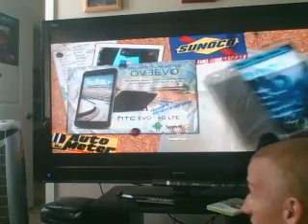Let's Play NASCAR The Game Inside Line Race 24:Irwin Tools Night Race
Cautions breed cautions. Literally.